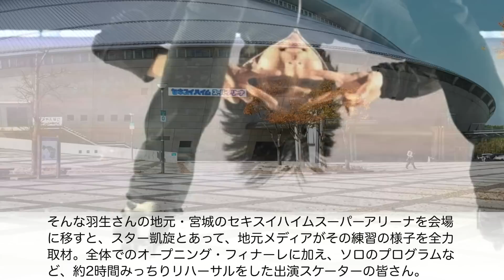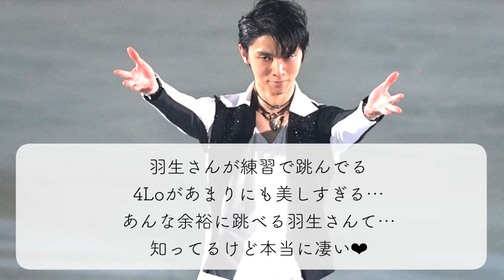【FaOI2023 宮城】「あたたかい会場に…♪」羽生さんへ地元から大きな愛❤︎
幕張から羽生結弦さんの地元・宮城へと会場を移したFantasy on Ice 2023♪公演前日には地元TVに荒川静香さんらとともにリハーサルの様子が映し出され、スターの凱旋を盛大に迎えようと、当日券の紙チケットでの販売が発表されるなど、宮城が盛り上がっています❤︎

★ブログ！

★アンケート！